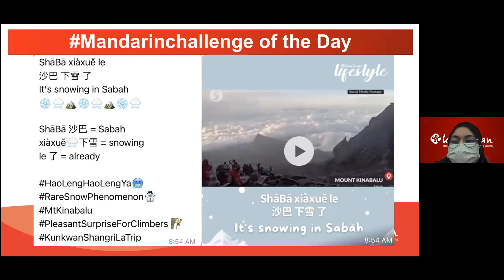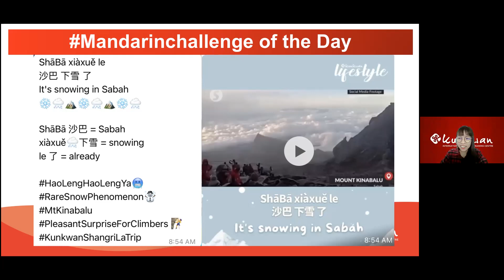Mandarin Challenge 3rd Mar 2022 by Agnes Laoshi